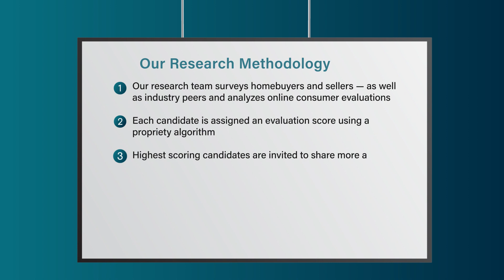2023 Columbus Five Star Real Estate Agent Angela Brown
Angela Brown wins the 2023 Five Star Real Estate Agent Award! Five Star Real Estate Agents represent those who are outstanding in their field. Winning agents are selected as a result of a rigorous and objective research process. For any market, each year's field of winners represents no more than 7% of agents within the market.